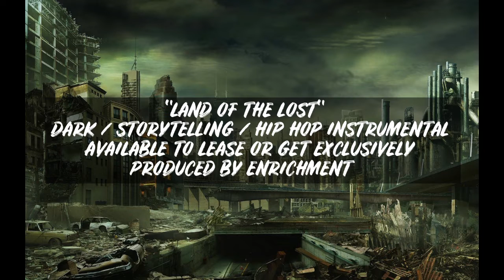Land Of The Lost [Prod. by Enrichment] (Dark / Storytelling / Hip Hop Instrumental)